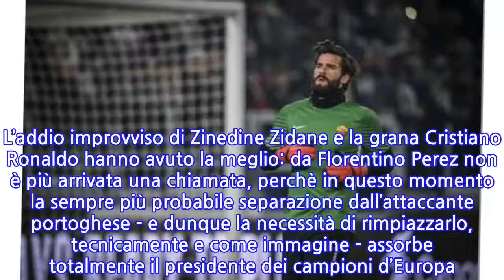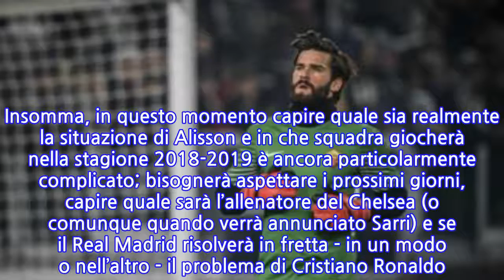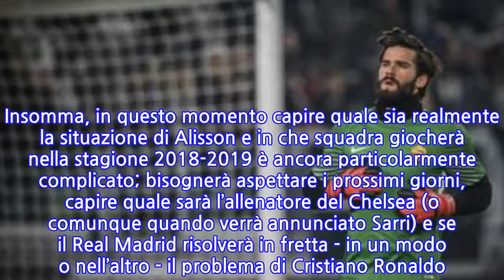Alisson al Chelsea/ Ultime notizie: stand-by con Blues e Real Madrid, resta alla Roma?